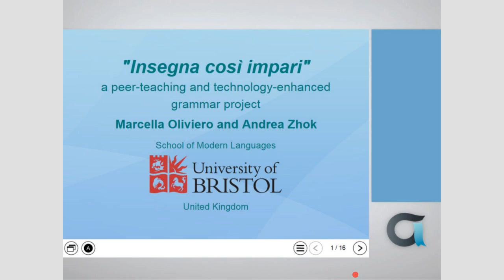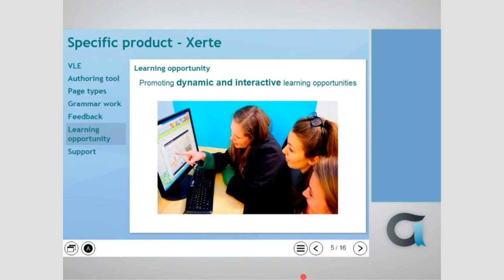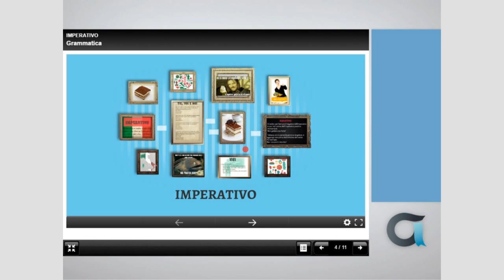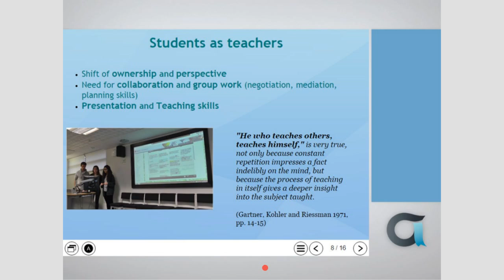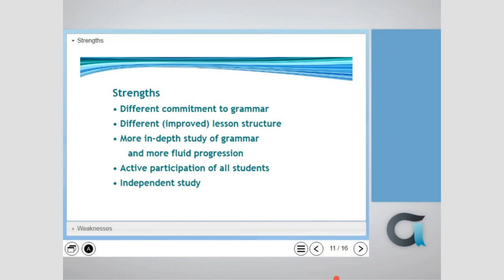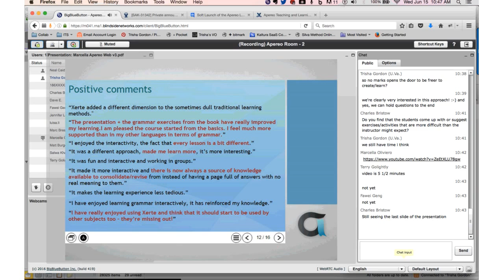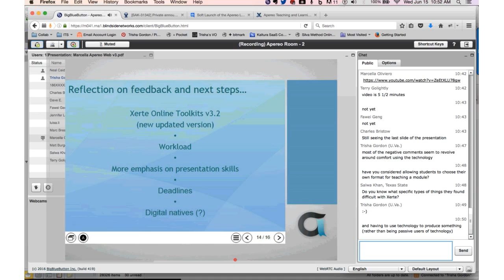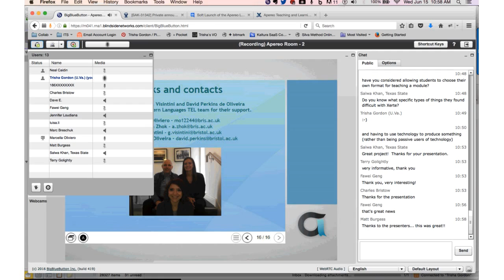Teach so you'll learn... with Xerte